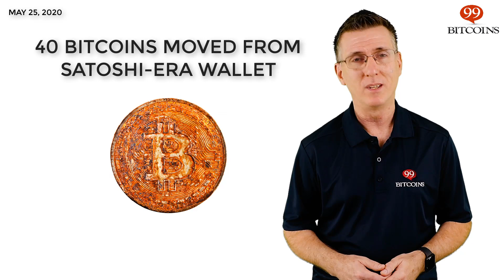This week in Bitcoin - May 25th, 2020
Here's what happened this week in Bitcoin.

BITCOIN QUICK QUESTION:
Is it possible to send a Bitcoin transaction without a fee?

PRIOR BITCOIN QUICK QUESTIONS:
Can Bitcoin survive without the Internet?
What will happen to Bitcoin mining when all Bitcoins are mined?
Is Bitcoin vulnerable to quantum computing?
Can I receive a bitcoin when my computer or mobile phone is powered off?
How many confirmations do I need for my Bitcoin transaction to be considered final?
Why does my Bitcoin address keep changing in my wallet?
What happens when Bitcoins are lost?
Can Bitcoin be shut down?
What is the Bitcoin halving event?
What the Bitcoin death cross?
Can I buy just part of a Bitcoin?
Why is Bitcoin going down these days? Shouldn't it be a hedge against dropping markets?
What is the safest way to store my Bitcoins?
How can I identify a Bitcoin scam?
How will the Bitcoin halving affect Bitcoin's price?
What is a Bitcoin whale?
How to know when the halving will occur?
What is the incentive for running a bitcoin node?